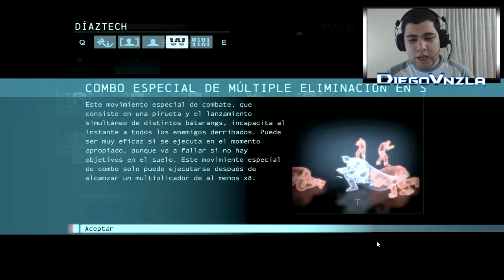Batman Arkham Origins #08 | Walkthrough en Español | El Plan Maestro del Guason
Special thanks to RavenProDesign for the intro and ending

CPU: AMD FX8150 8 Cores 3.63 GHz
Placa: GIGABYTE GA-970A-UD3
RAM: Corsair Vengeance 8 GB ( 2 x 4 GB ) DDR3 1600 MHz
Gráfica: EVGA GeForce GTX 550 Ti FPB 1024 MB
Fuente: CM 650 Bronze
Case: CM Storm Enforcer
HHD: Western Digital 2 TB

¿Qué Headsets tienes?

Plantronics Gamecom 780

Grabación: Mirillis Acion
Edicion/Renderizacion: Sony Vegas Pro 11
Comunicación: TeamSpeak 3